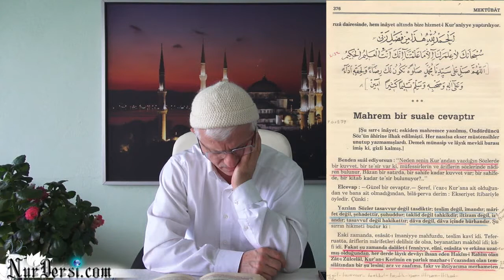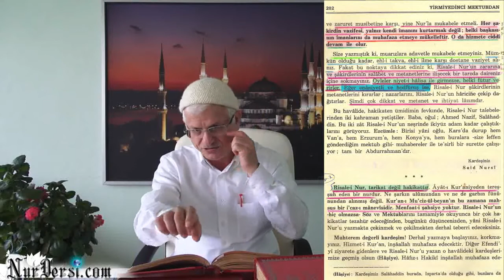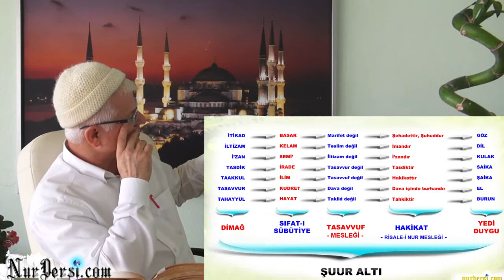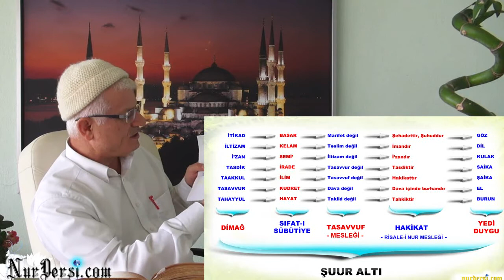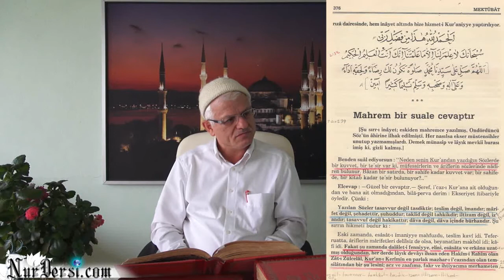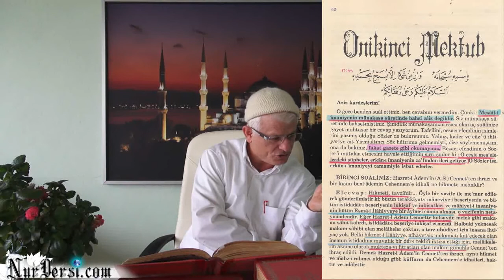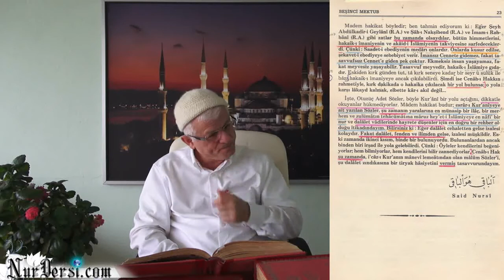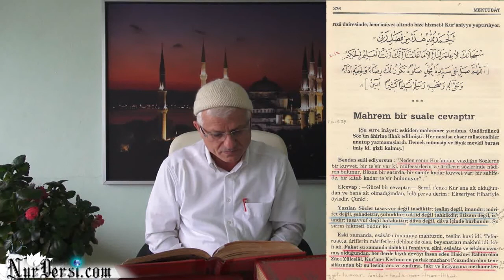14.10.2014 - Neden Senin Kur'andan Yazdığın Sözler'de Bir Kuvvet, Bir Tesir Var? - 3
Neden Senin Kur'andan Yazdığın Sözler'de Bir Kuvvet,Bir Tesir Var? - 3